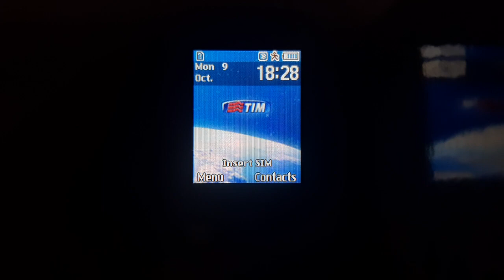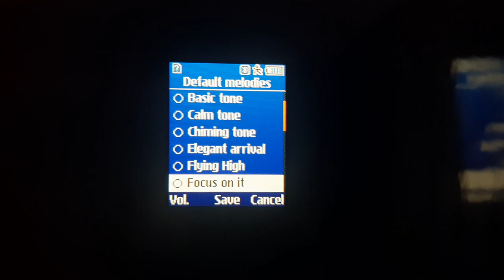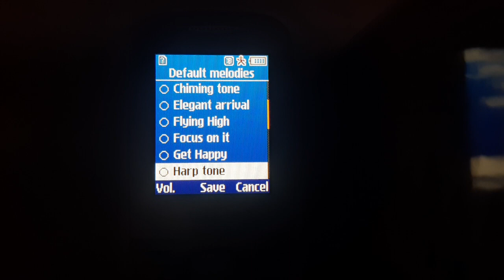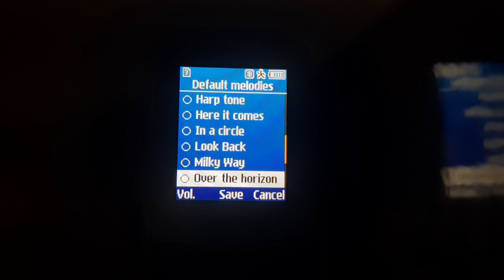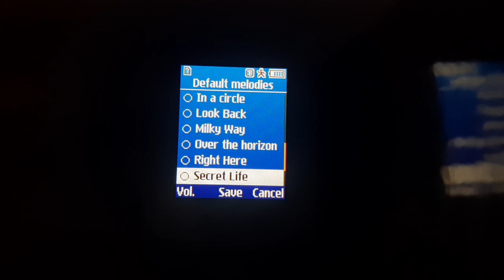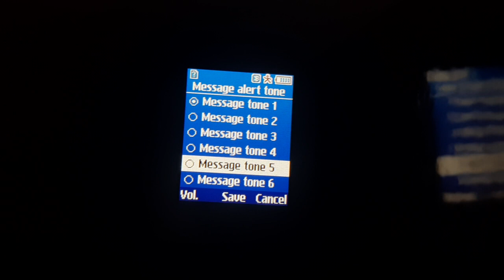Samsung GT-E2200 - Ringtones and Message alert tones